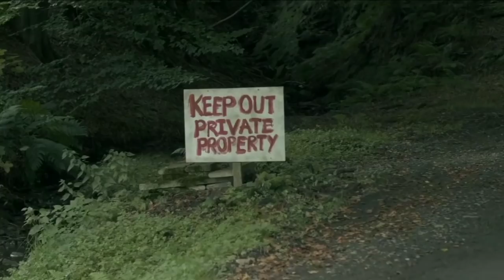Matriarch Movie Explained In Hindi || Hollywood Movie Explanation In Hindi ||Rdx Rohan